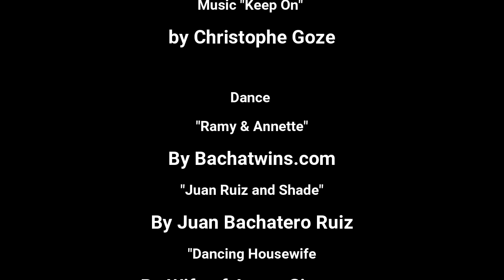Life is a Dance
When we can see life as the dancing of the universe, we find joy!
Awareness is advanced consciousness. Take a Universal Viewpoint!